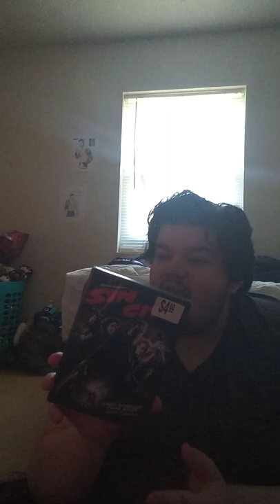Sin City DVD Unboxing